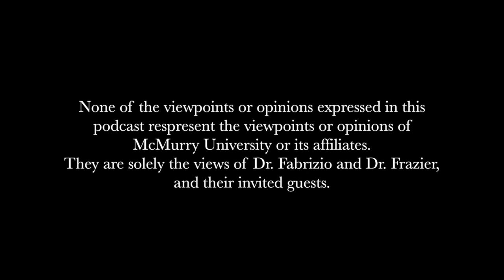The Professors Podcast - Texas Revolution and Republic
Professor Stephen Hardin is the special guest in this episode. He is here to promote "Lust For Glory," a book he wrote that is slated to be released later in 2018.

These podcasts are also available on SoundCloud.